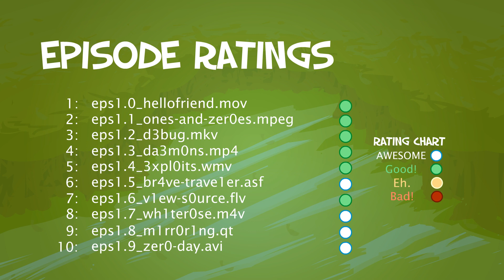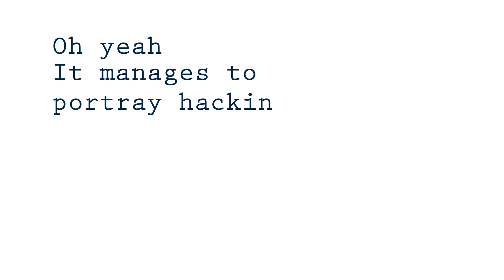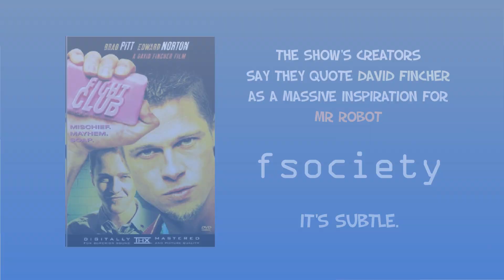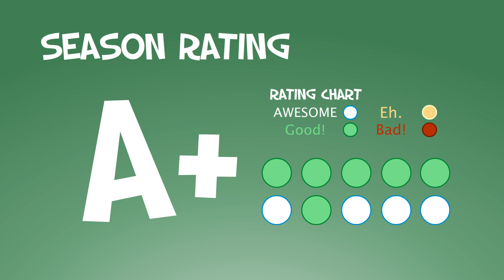Mr Robot - Season 1 REVIEW (Spoiler Free) - Seasoned Reviews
Well this is the most on time review I've ever gotten up.

Opening theme
Jacoo - Aurora